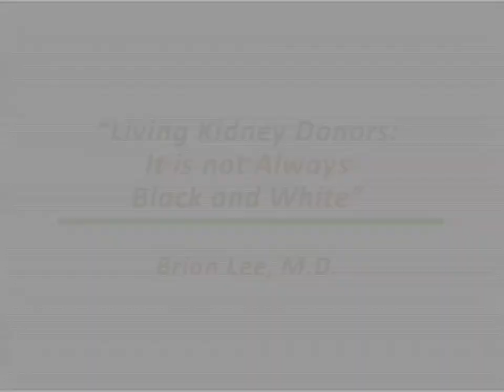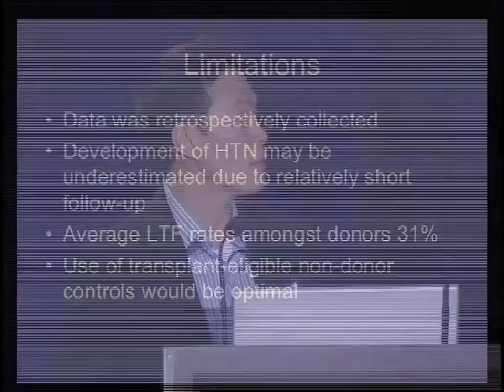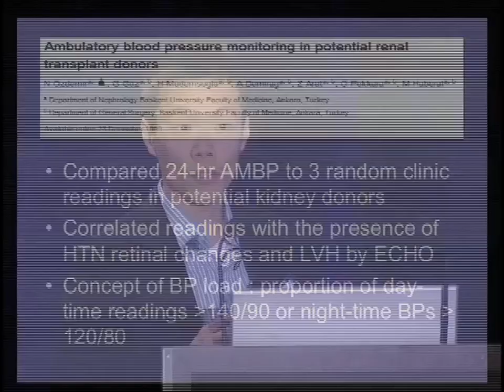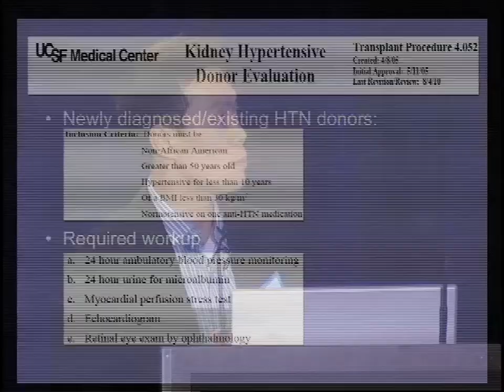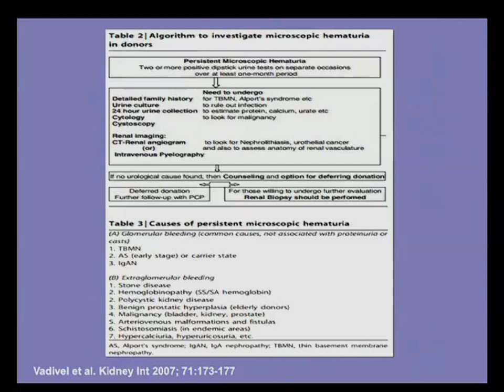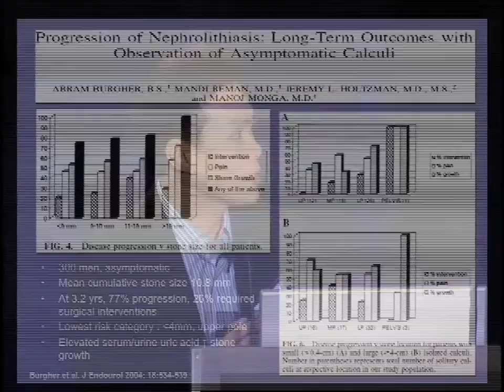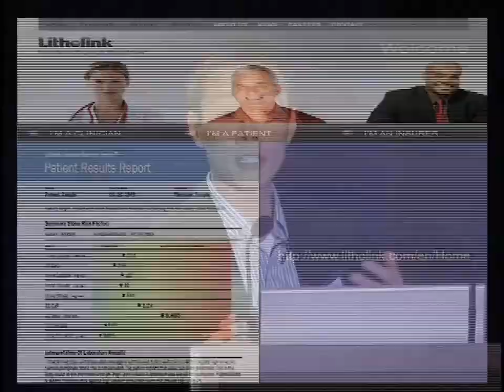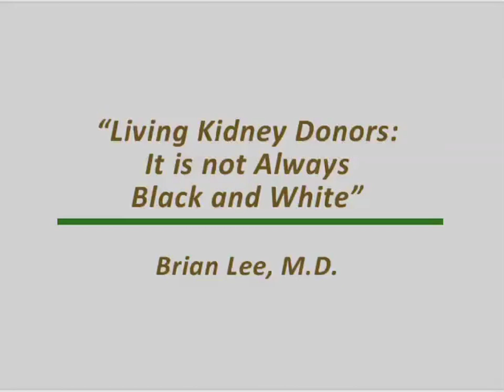Living Kidney Donors: It is not Always Black and White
An examination of the issues involved when using a living kidney donor.  Series: "UCSF Transplant Update" [4/2013] [Health and Medicine] [Professional Medical Education] [Show ID: 24785]